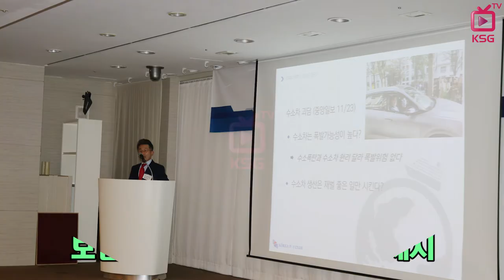2018년 12월 둘째주 KSG 주요뉴스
'마이너스운임이 사라진다' 내실경영에 치중하는 콘솔업계
벌크선 체감경기 상승세…2개월 연속 최고치 경신